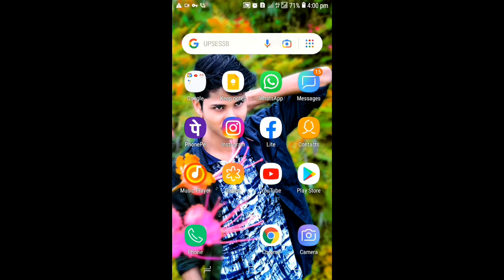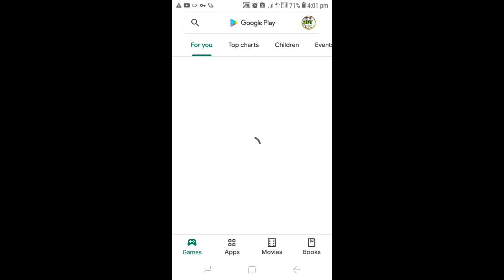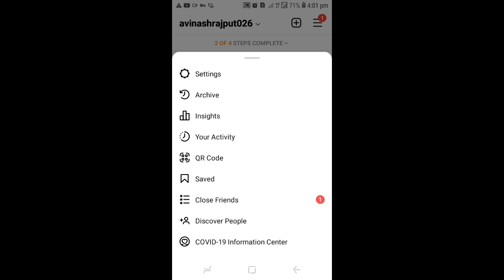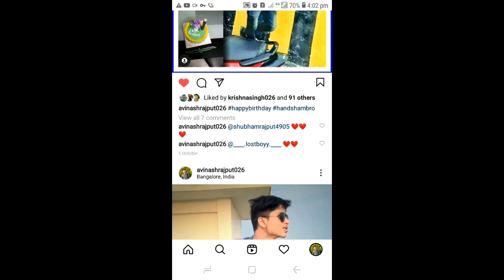how to remove boost post from instagram Instagram boost post remove kaise kare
Hiii everyone I am avinash Rajput well come to your youtube channel avinash day tech

aaj ki video mein main aapko bataya ki kis Tarah se aap Instagram par se boost post option Ko remove kar sakte hi aapko ye Video Pasand Aaya to please video ko like share and channel ko subscribe kijiye sathi bell icon press Karke all select kijiye thank you so much

अगर आप कोई सवाल पूछना चाहते हैं तो कॉमेंट बॉक्स में जरूर बताएं

Social link 👎

Instagram पर follow kar sakte hain.

Topic by